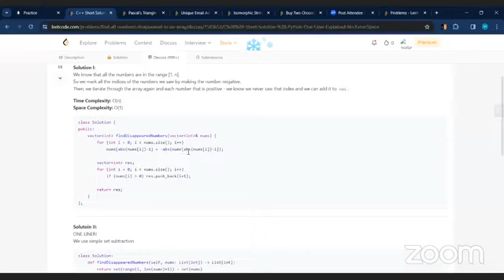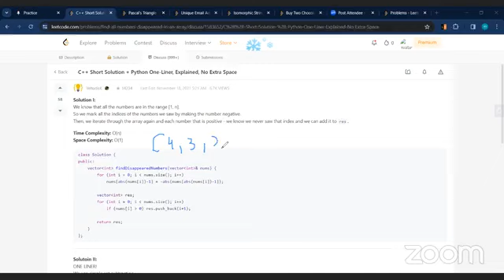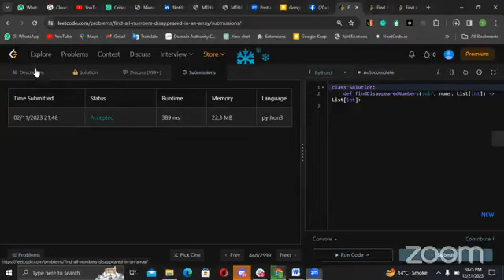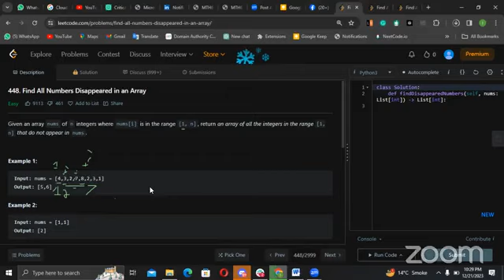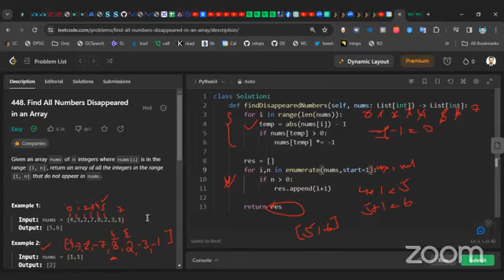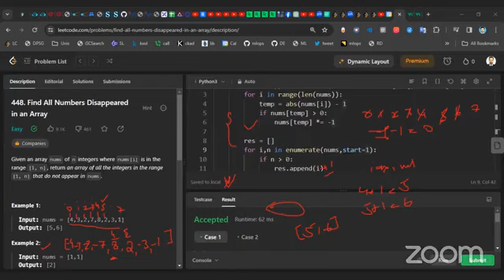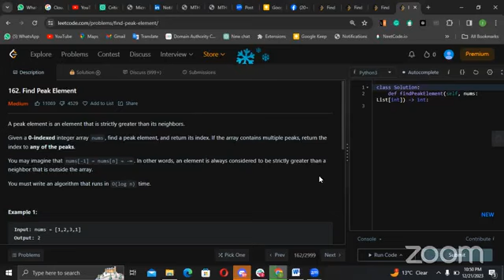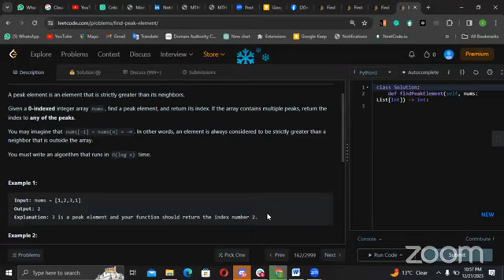10 PM leetcode Practice Session Part 134